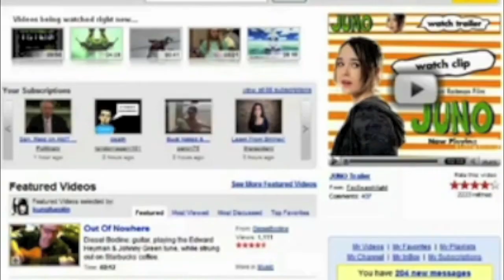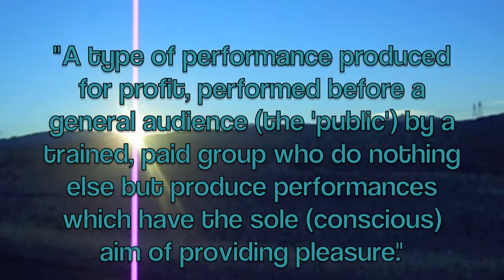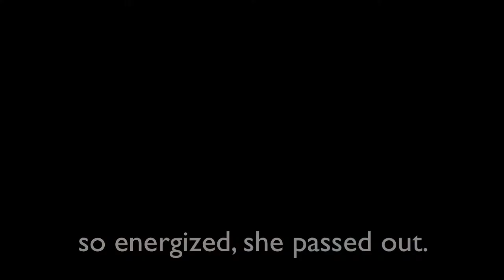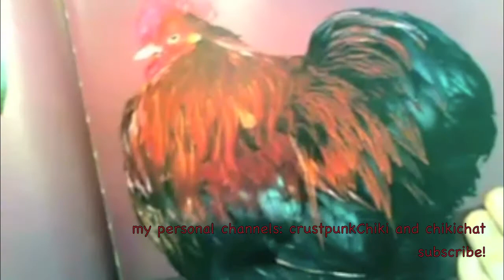Vlog Project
Project for my First Year Seminar class at PSU Behrend. I analyzed vlogs using a thesis from "Entertainment and Utopia" by Richard Dyer.